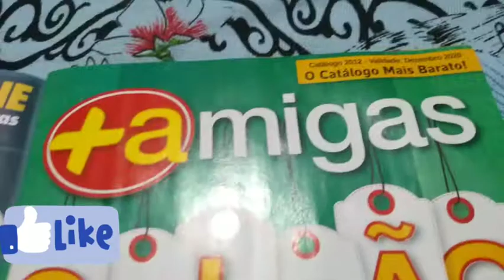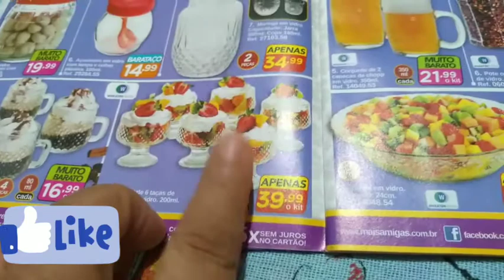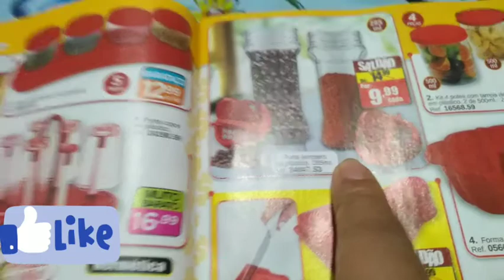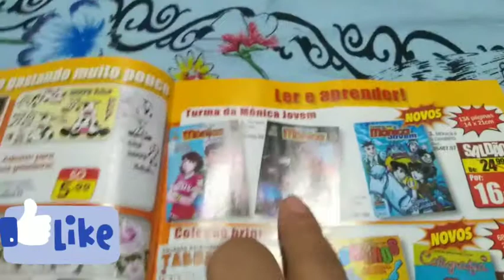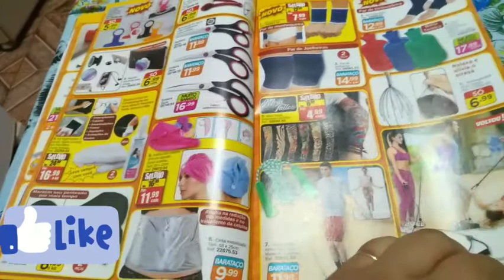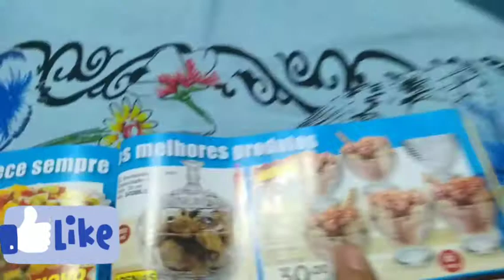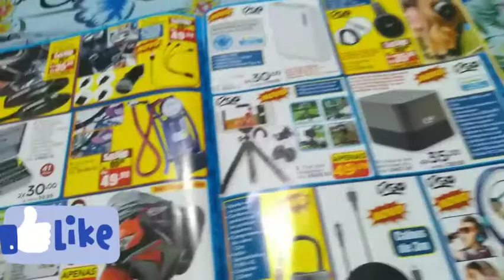foliando catálogo da amigas de dezembro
seja bem vindo no meus vídeos abraço é beijos 😘😘😘😘😘